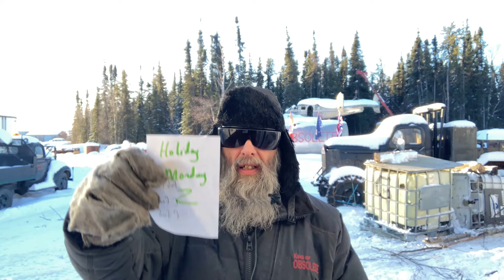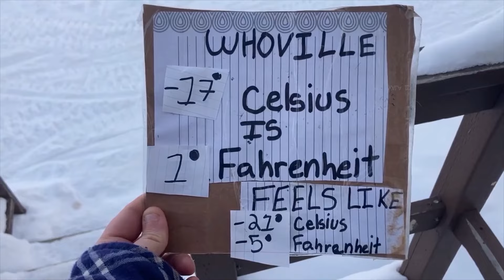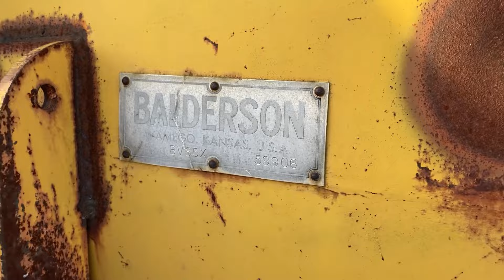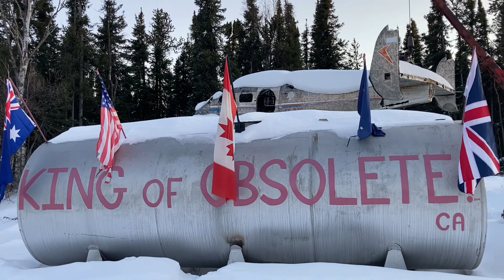Dressing Up the Non Sugar Snow With the Home Made Vee Plow Feb 19 2024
it was a cold day but we wanted to get the cat train trails dragged to be smoothed out. the cat of choice was the T-9 IH known as the Famous Black Cat with the home made vee plow. the sugar snow from yesterday was now in a solid form and easy to plow. thansk